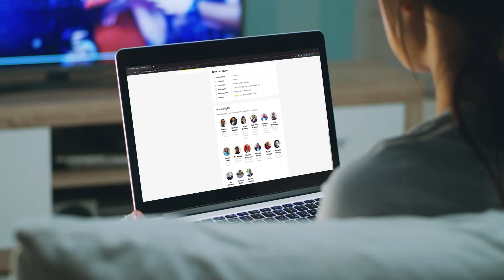Your Legal Business - free online course for startup founders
Basic legal and funding concepts explained for first-time founders. Protect your business and intellectual property and learn from over 10 experienced business leaders and experts with practical examples and quizzes.